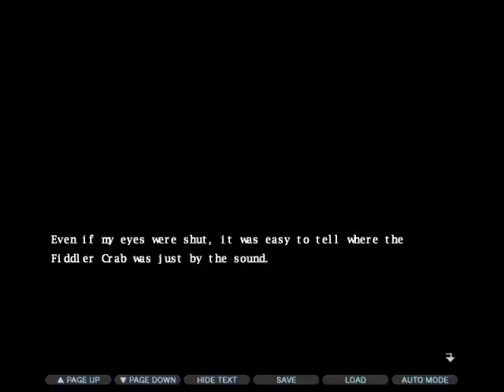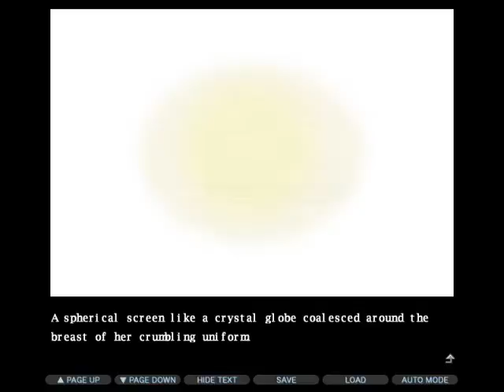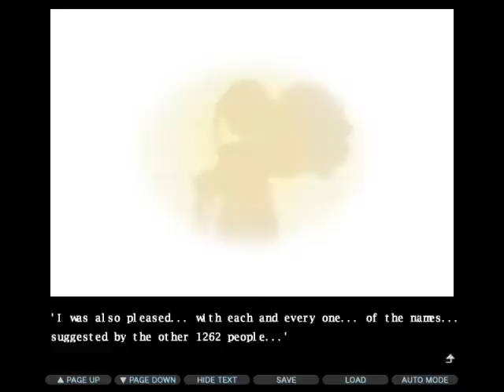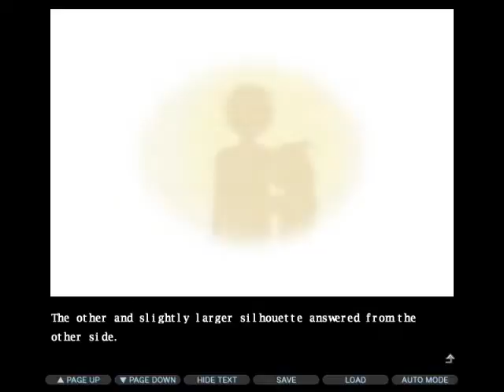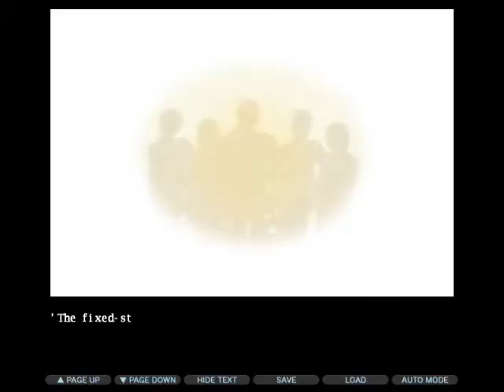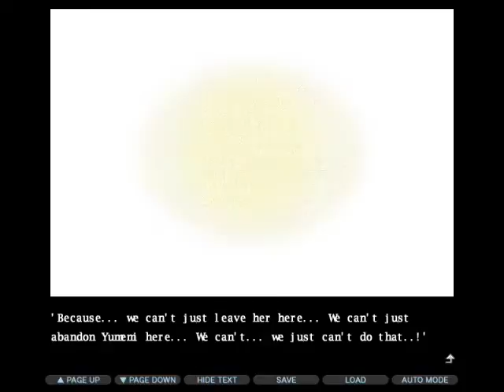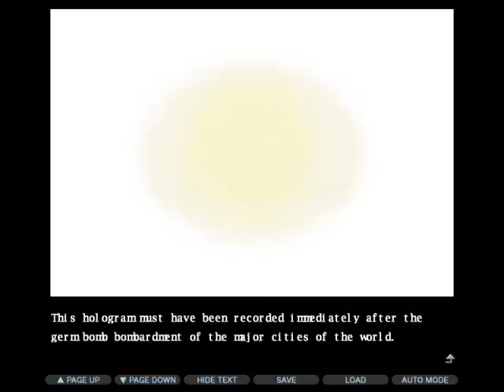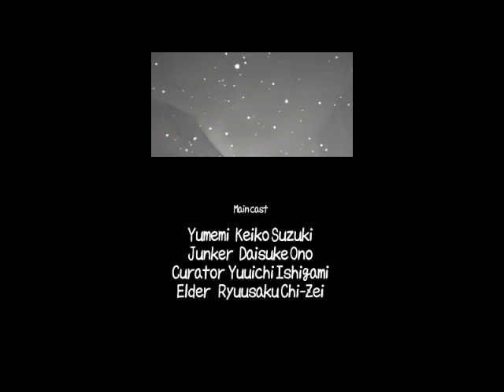TK's Lets Play: Planetarian (Steam) [Final Part]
The conclusion of Planetarian for Steam!  Can we escape the Fiddler Crab's wrath and get back to Yumemi safely?